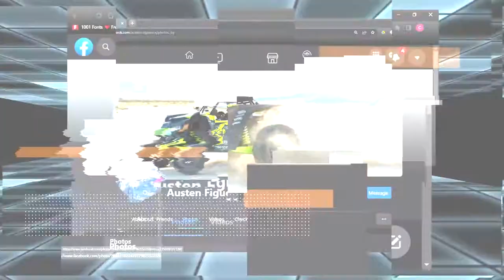UTV Racing Mogul and "Fluid Logic" Developer Austen Figueroa | American Latino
Austen Figueroa followed the racing footsteps of his father who has been his biggest influence. Later Austen shifted gears out of racing and took on a new venture introducing a new hydration system to motorsports! Austen Joined Rainmaker Solutions and became a Head of Business Development.